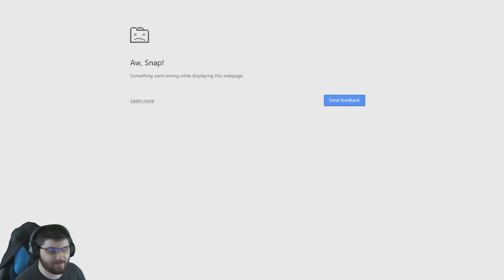Old Spice Youland - The Game About YOU...Quite Possibly The Strangest Game I've Played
Words. I have none.

Just yeah no stuff down here except the link to the game...do you really want the link to the game?. ok here it is